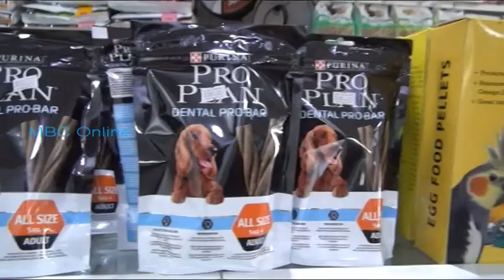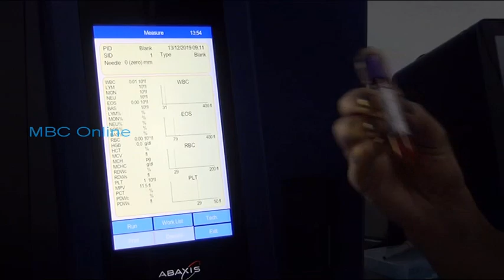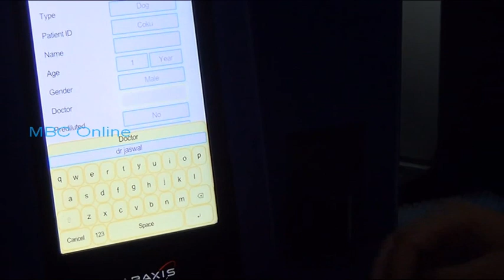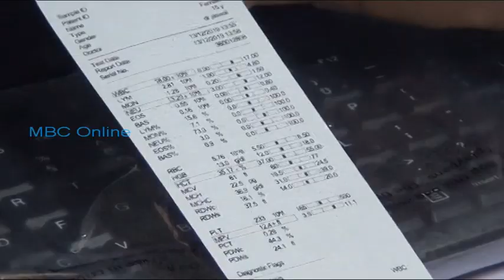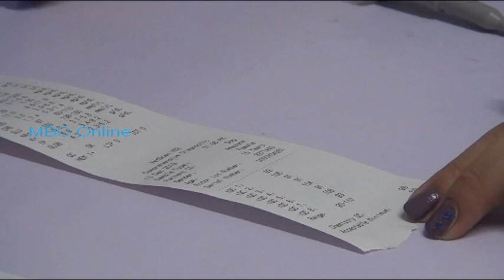Animalia daté 20 Décembre 2019